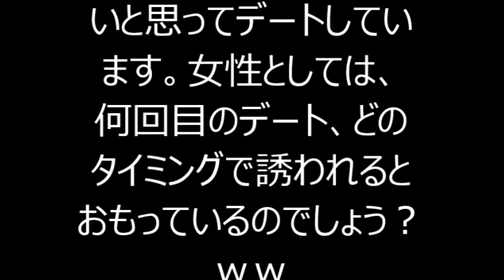男のホンネ、何回目のデートでエッチしたい？「● 回目：３４．０％」！！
「男のホンネ、何回目のデートでエッチしたい」７割以上の男性が５回目までと答えていますが、「●回目」と答えている男性がもっとも多かった！！。（マイナビウーマンＷＥＢ調査引用）